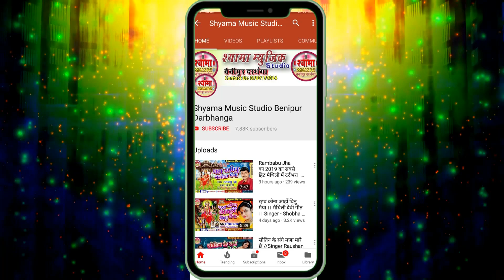Gunjan_Maithil के शानदार प्रस्तुति दर्द भरल मैथिली दुर्गा पूजा गीत-Durga Maiya Lagabu Naiya Paar He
jai mithila jai maithili